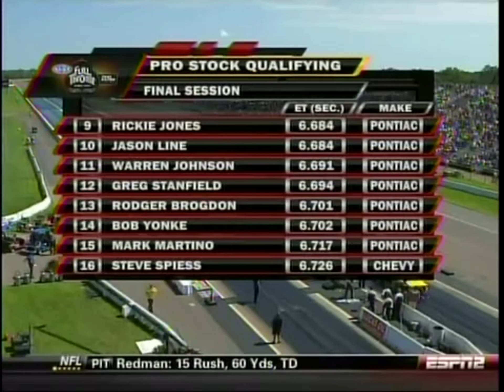Rickie Jones & Mark Martino Qualifying Lucas Oil Nationals 2010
Left Lane: Mark Martino Runs 8.288/119.31, Now #15; Best prior run: 6.717/205.22, Was #14
Right Lane: Rickie Jones Runs 6.684/205.85, Now #9; Best prior run: 6.890/173.61, Was #21

Martino makes a quick move toward the centerline and pushes the clutch in. Jones with a real nice pass to get in the show and that will bump out Coughlin for now.